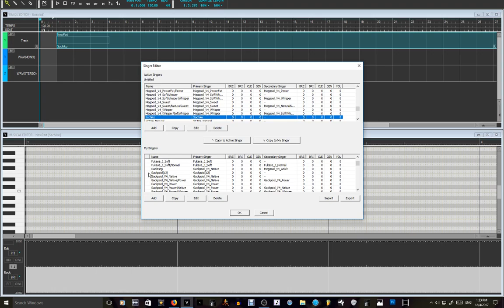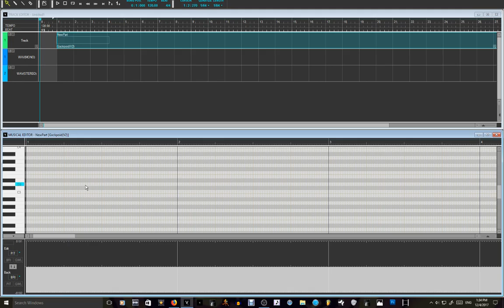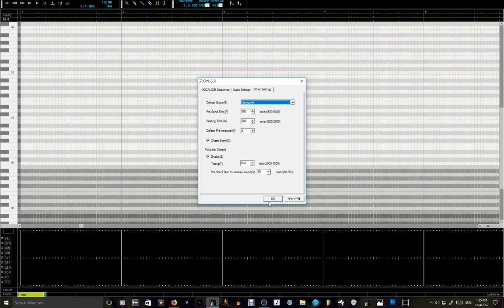Vocaloid 4/Vocaloid 2 Editor Tutorial [How To Change Default Singer]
Hey everyone in this video i show you all how to change the default singer in the vocaloid 4 and vocaloid 3 editor